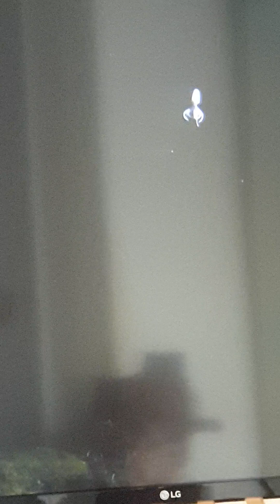바다 밑, 3km, 진주문어(pearl octopus) 군락지/해저온천 온도, 섭씨 10도 ㅡ 10년 부화기간, 2년으로 앞당기네. 2년 헌신으로 부화 마치면, 싸늘한 주검 되고.